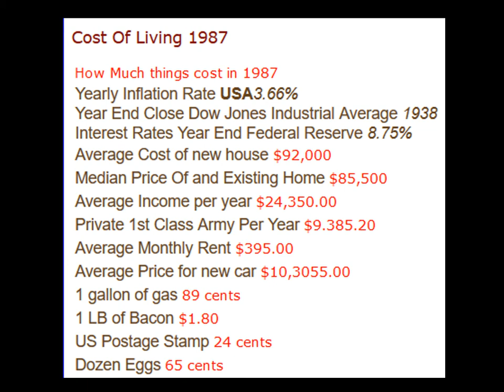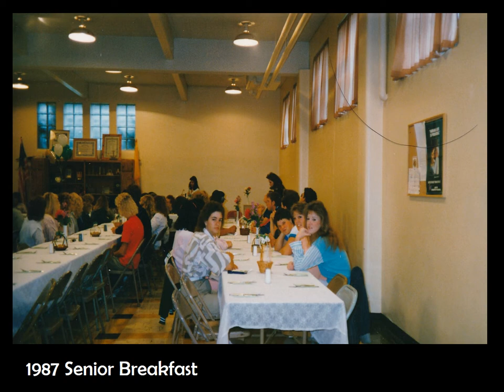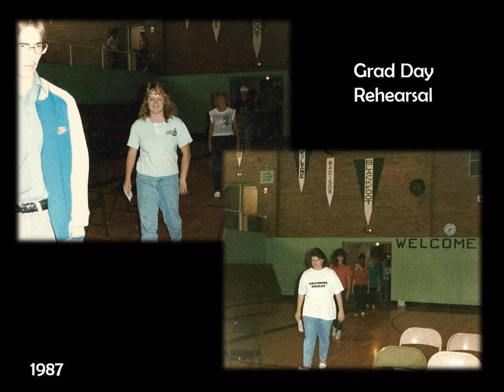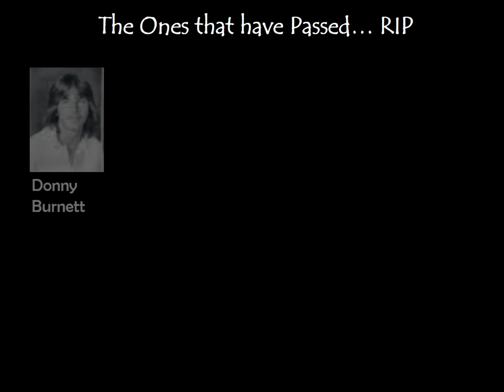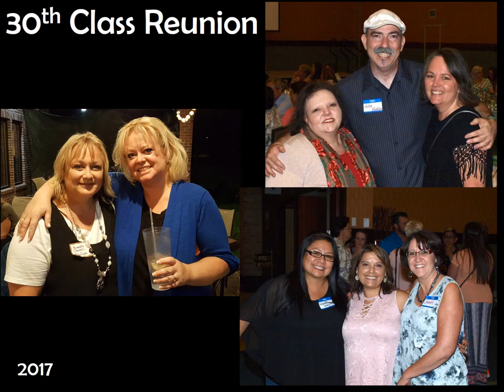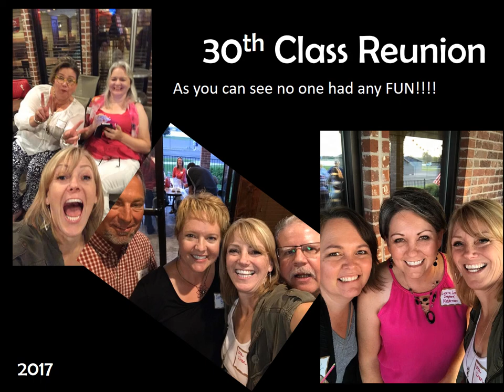Blackfoot HIgh Class87 30thReunion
This video was made for Blackfoot High (BHS) class of 1987 30th class reunion.